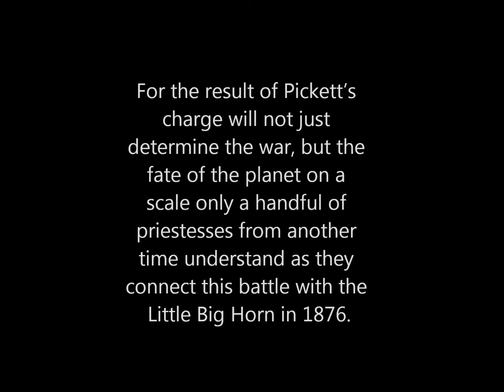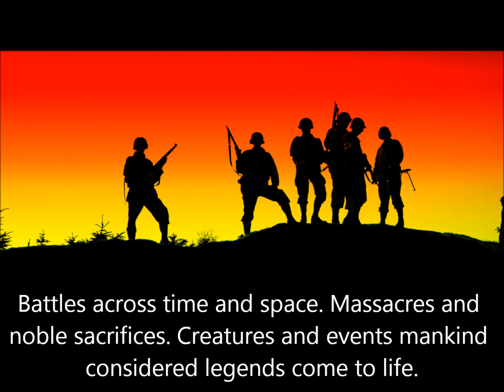Battle for Atlantis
What if the legendary Shadow that destroyed Atlantis 10,000 years ago, comes back to threaten our present world?

Washington DC is laid waste. In Paris, the swastika flies from the Eiffel Tower. More than two billion are dead from the polar caps melting. This is the future former Green Beret Eric Dane, with the help of Amelia Earhart, sees through the mysterious gates unless he can prevent it.

A war beyond time. An enemy beyond space. A thriller beyond your wildest dreams. Three areas on the Earth's surface defy explanation: the Bermuda Triangle, the Devil's Sea of Japan, and a small region of Cambodia. Inside these realms, planes have disappeared, ships have vanished, and, in Cambodia, an entire civilization has been lost leaving behind Angkor Wat.

In 1863 Robert E. Lee leads the south's last chance at victory over the North. The two armies meet at Gettysburg, neither side quite aware why they are drawn there. For the result of Pickett's charge will not just determine the war, but the fate of the planet on a scale only a handful of priestesses from another time understand as they connect this battle with the Little Big Horn in 1876 and the Zulu territory in Africa in 1828 as British Forces prepare to face their enemy at Isandlwana.

In the present, Dane must work with Earhart to make sure the massacres and deaths from those battles will not be in vain as they try to stop the dark Shadow coming through the gates from consuming our world.

The book brings to a close the riveting Atlantis series of books. Battles across time and space. Massacres and noble sacrifices. Creatures and events mankind considered legends come to life. All in one terrifying climax with the fate of the world hanging in the balance.

If you enjoyed LOST, you'll love this book and be amazed at the similarities in concept (although this book was published before Lost).